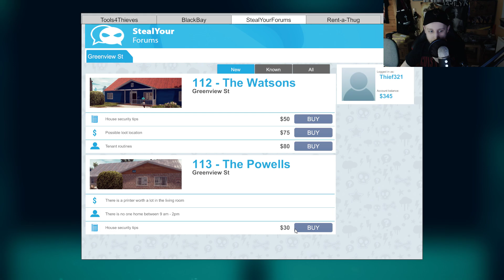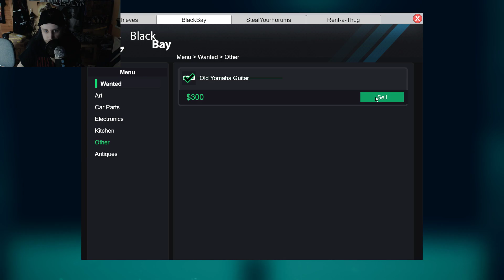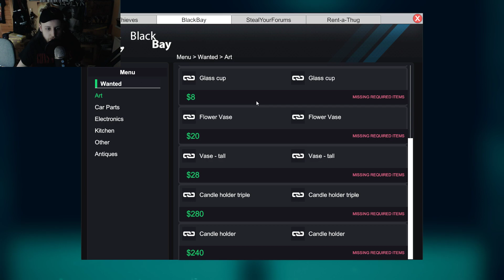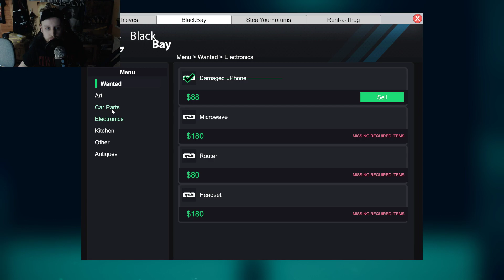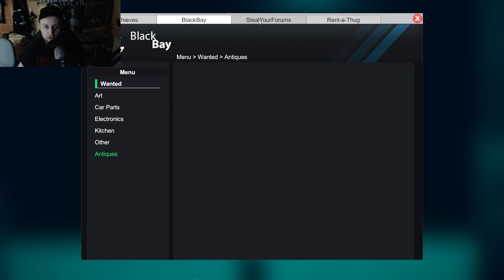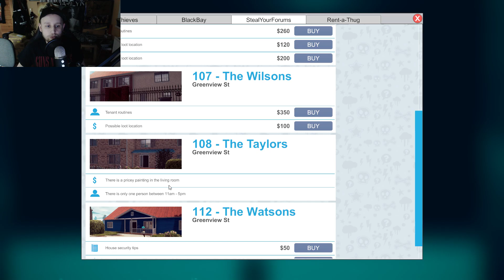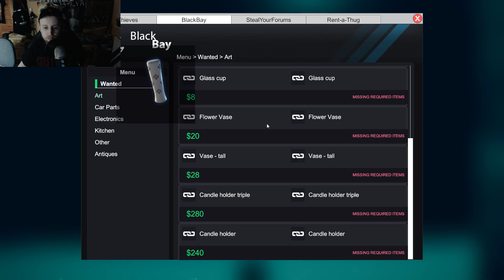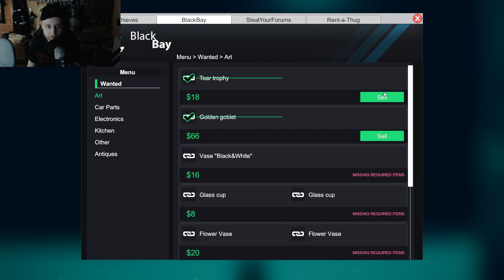Agraelus - Thief Simulator - Part 2